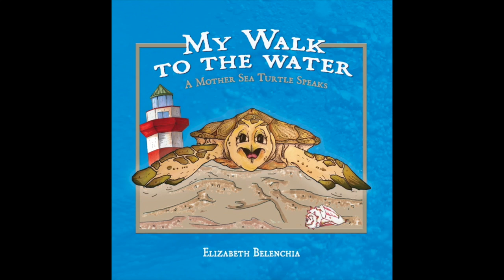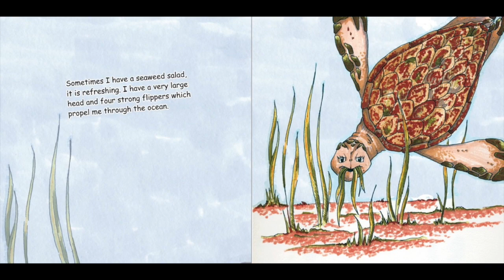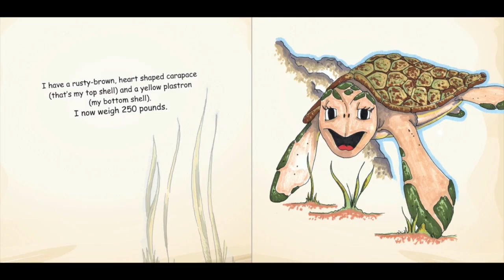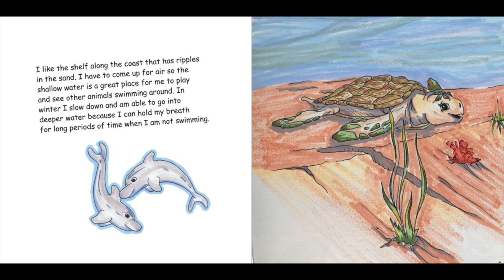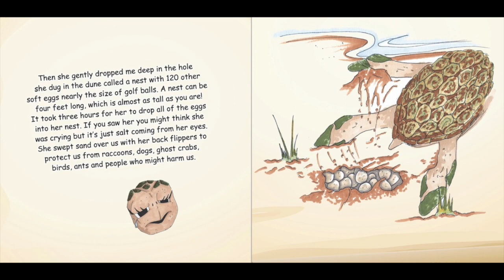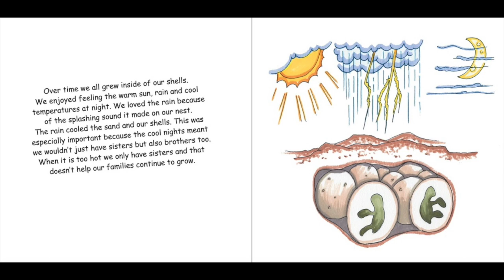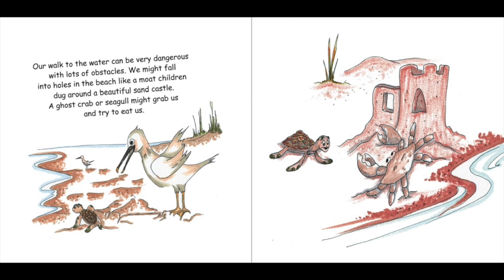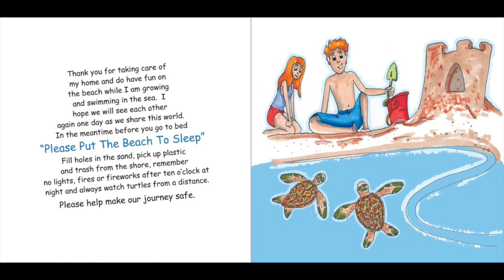SCWF Author Read-Aloud: "My Walk to the Water" by Elizabeth Belenchia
The South Carolina Wildlife Federation has partnered with Hilton Head Author, Elizabeth Belenchia to bring awareness to the challenges of loggerhead turtles as they return to coastal beaches to nest. Released in 2017, "My Walk to the Water" highlights the challenges the turtles face and the need to “put the beaches to sleep” to help the adult turtles and their hatchlings.  Follow along as Elizabeth reads her book! Signed copies of the book can be purchased